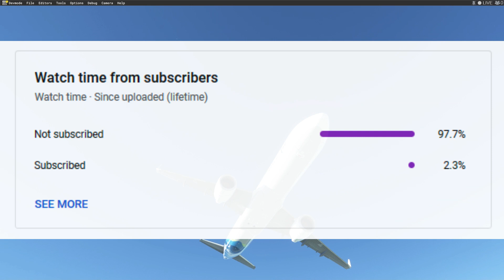EXCITING ALASKA AIRLINES NEWS!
Really exciting Alaska Airlines News!